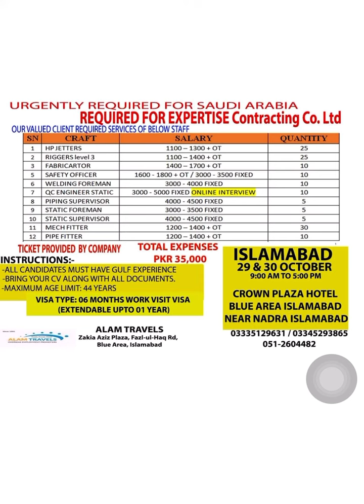Safety officer Job Salary In Saudi Arabia| Salaries in Saudi Arabia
Please note this is for fresh employees or having less experience
More experience more salary